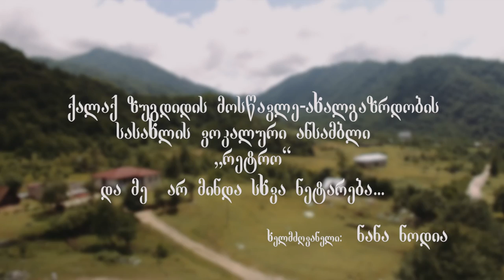Retro.Zugdidi.Nana Nodia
da me ar minda sxva netareba